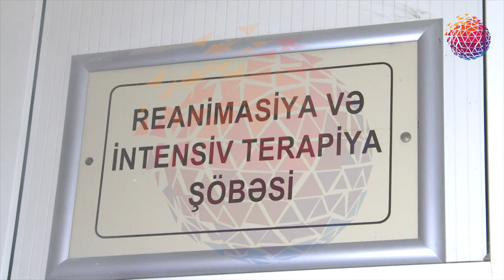Ev tamamilə yandı - 4 nəfər xəsarət aldı